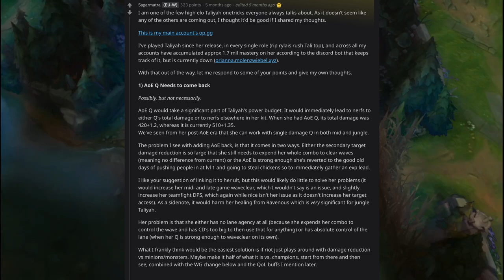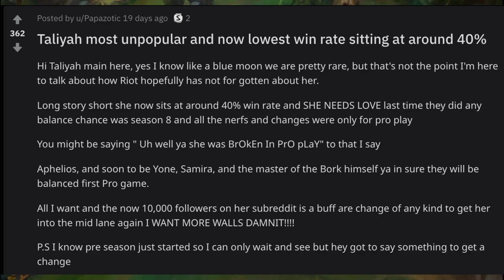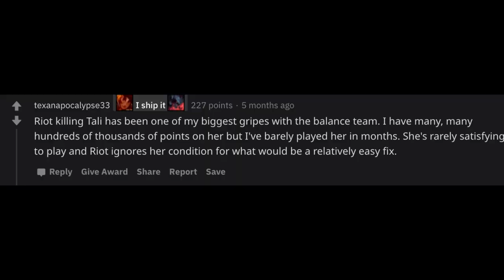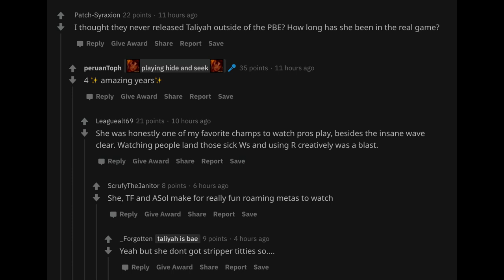The CULLING of TALIYAH - Why RIOT doesn't change Taliyah? - A look on the problem and its solutions.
Hello summoners, today we take a look at a rather controversial subject that these days concerns the entire Taliyah mains community. We look today at why Riot doesn't change Taliyah - what is the main problem / causes and what solutions could we bring to the table. We carefully analyze some options and try to find objectively better ways to change this champion.

First-Time-Viewer Description:
► Hi , Drewmatth Here - [Season 7 Master Tier | Season 10 Grandmaster | Hopefully Season 11 Challenger] who likes Taliyah a lot. I have a series and a playlist for Taliyah in which I showcase FULL games, montages and guides. I also do sometimes different educational League of Legends videos and other type of guides/tutorials. Thank you so much for the support  ♥︎♥︎ !  ▼